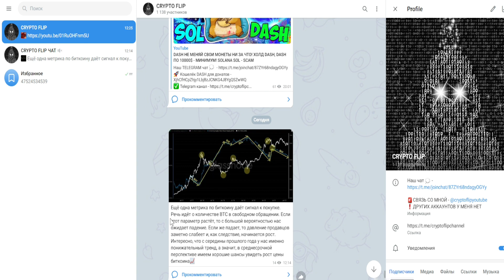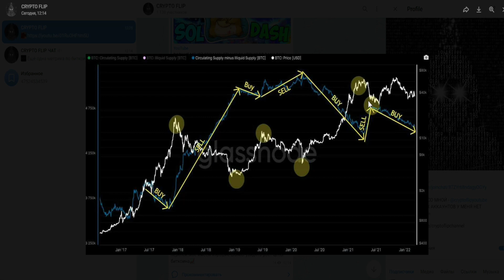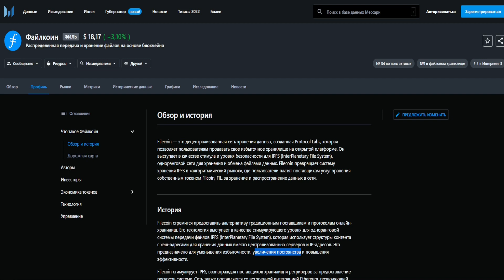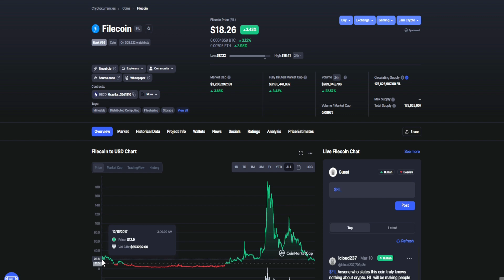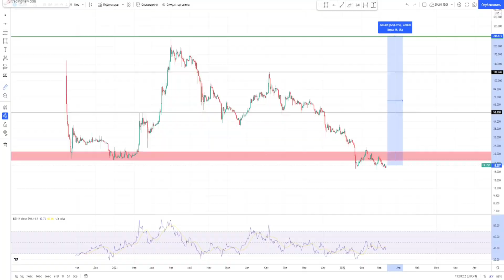ОБЗОР МОНЕТЫ FIL FILECOIN, СТОИТ ЛИ ПОКУПАТЬ ПРЯМО СЕЙЧАС ? КАКИЕ ПЕРСПЕКТИВЫ КРИПТОВАЛЮТЫ ФАЙЛКОИН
Информация из видео:
1. Почему я до сих пор холжу fil hold монету #
2. Докупаю монету fileoin и не продаю
3. Криптовалюта fil обязательно себя покажет в будущем
4. Обзор рынка и прогноз fil
5. Обзор filecoin
6. Лонг шорт коэффициент
7. Обзор
8. filecoin
9. fil price
10. filecoin обзор
11. filecoin прогноз
12. filecoin fil
13. файлкоин крипта
14. Монета filecoin
15. filecoin
16. ашдусщшт обзор
17. filecoin xnj 'nj